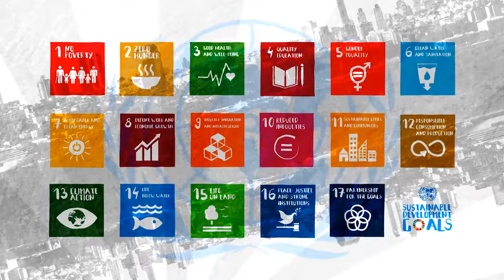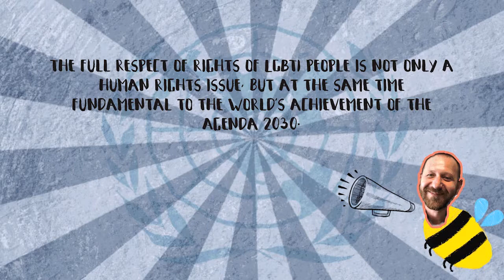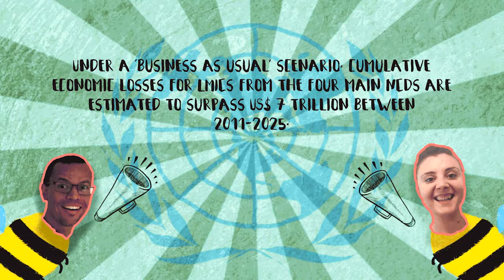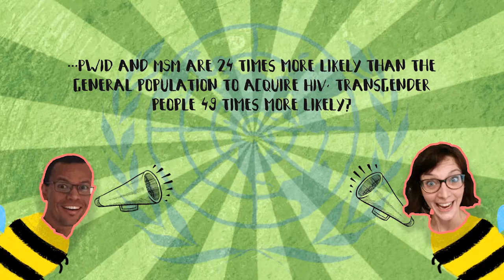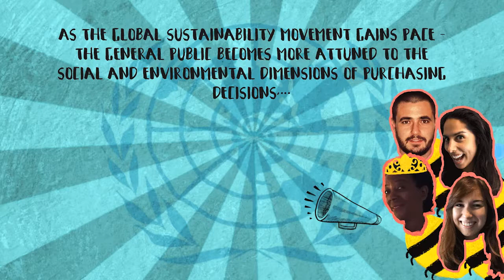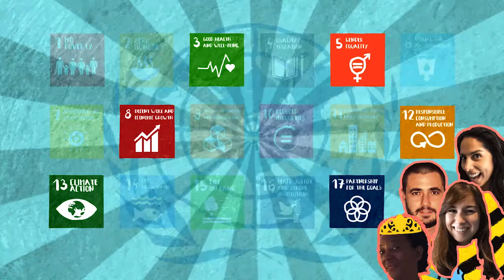UNDP Istanbul Regional Hub - Retreat Day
A video created for HHD team in Istanbul Regional Hub to be played at the Retreat day by the UNDP Visual Communications Assistant Cansu Topaloglu.